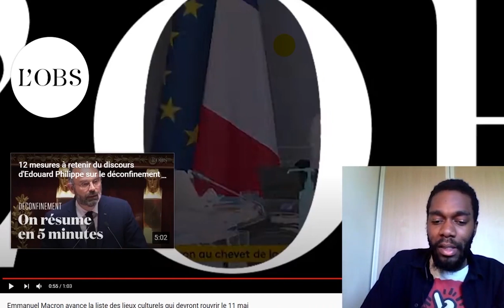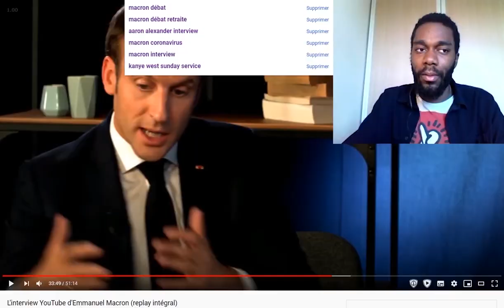Macron : INFJ ou INTJ - Te vs Fe (MBTI Efficace)